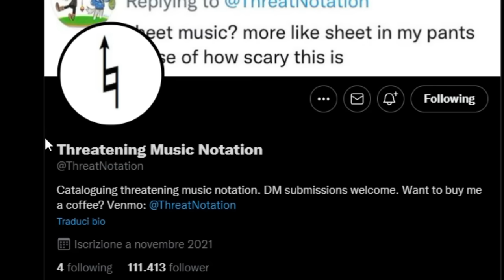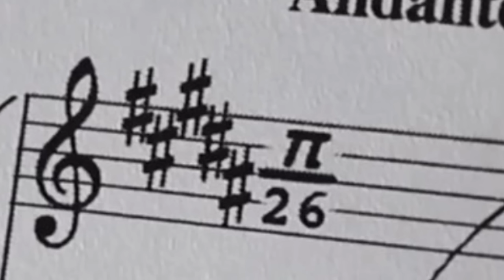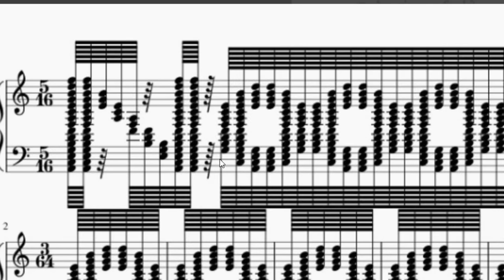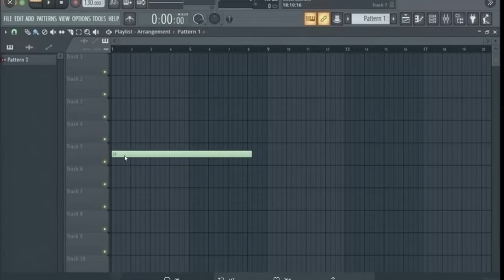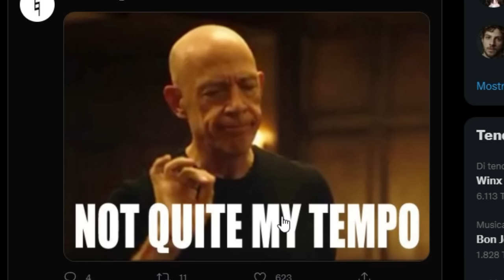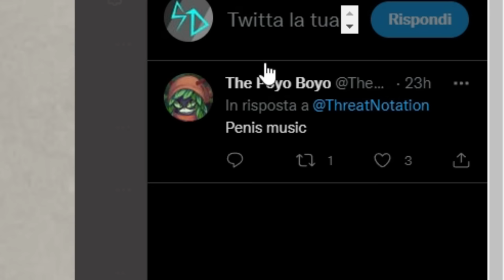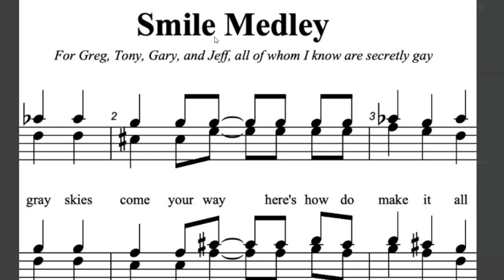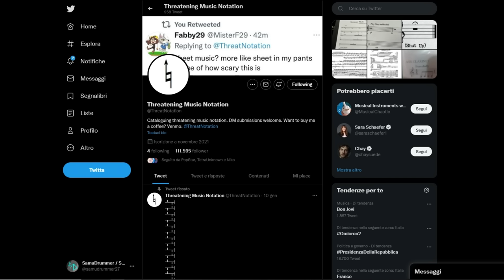Reacting to Threatening Music Notation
Here's visual proof that being a musician can be either fun or extremely frightening.